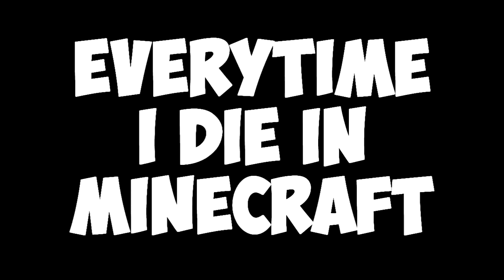Hypixel Duel Tournaments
Description

As always "Peace Love and Fam." -Tubesterkake
(My Server) ip: Vigilancemc.com
Song Title's from this video
MY FRIENDS
Thank you to my editor Danny & GFX artists WillyShakes & ItsTeahl they make these videos happen show them LOVE!